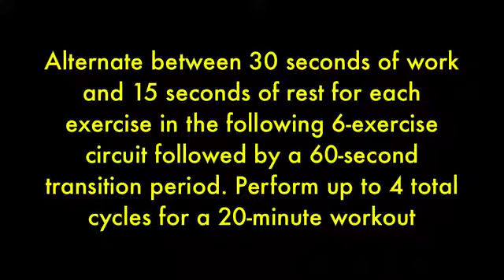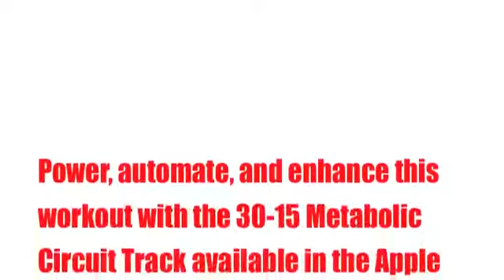TRX Training Zone 30 15 Metabolic Circuit Powered by Workout Muse